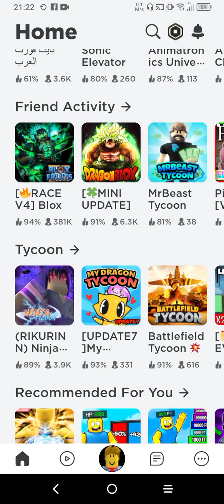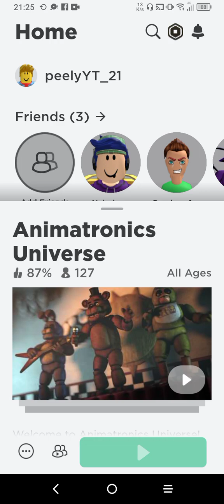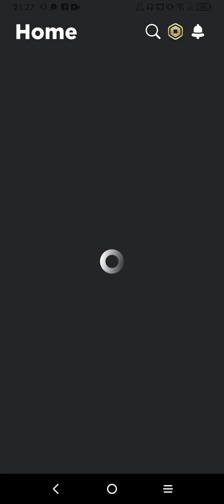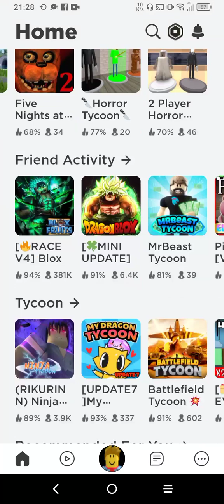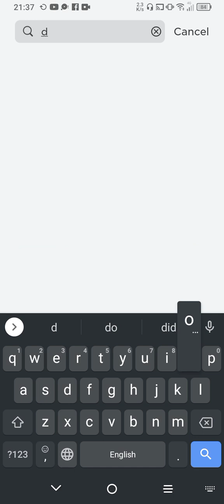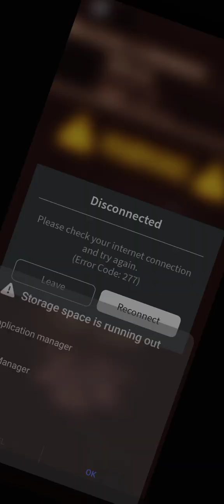part 1 playing games on Roblox part 2 will be a Livestream